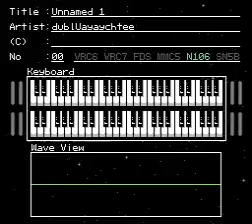unnamed 1 (FamiTracker remake)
If you want to use the music, just ask, and make sure to credit me!